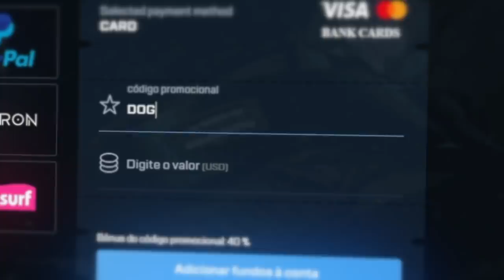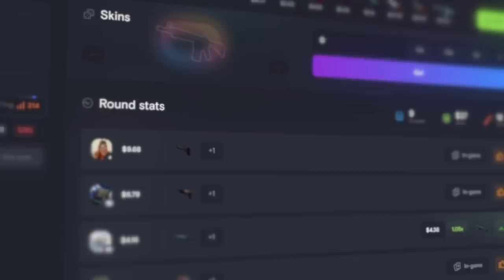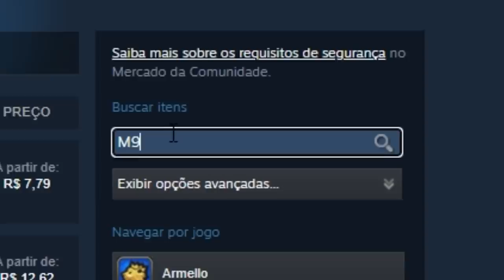Saiu o TRAILER OFICIAL do CS:GO MOBILE... (cara, isso tá surreal)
Finalmente, agora é oficial! Foi lançado a versão mais realista do CS:GO para versão mobile! Mapas, skins, caixas, tudo igual ao CS:GO! Comentem o que vocês acham e se querem que eu traga um vídeo jogando!